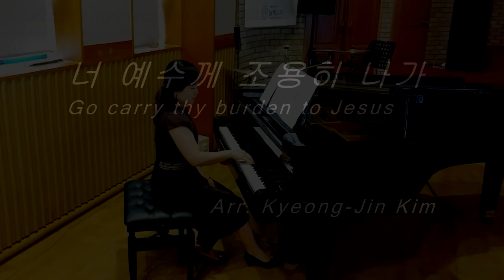너 예수께 조용히 나가 - 피아노 연주 악보 Go carry thy burden to Jesus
기도할 때 늘 묵상하는 찬송가입니다.
친한 친구가 교회에서 헌금송으로 연주할 곡을 부탁해서
이 곡을 편곡하게 되었습니다.
잔잔한 멜로디가 참 은혜스러운 찬양입니다.
'주 예수께 조용히 나가 네 마음을 쏟아노라.
늘 은밀히 보시는 주님 큰 은혜를 베푸시리.'

W.J.Kirkpatrick 곡
김경진 편곡

Go carry thy burden to Jesus

W.J.Kirkpatrick
Arr. Kyeong-Jin Kim